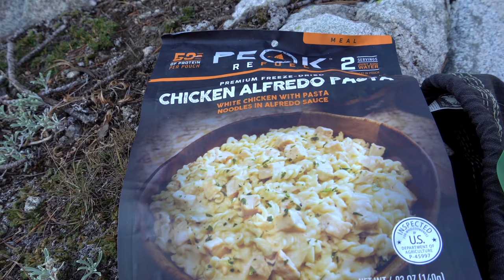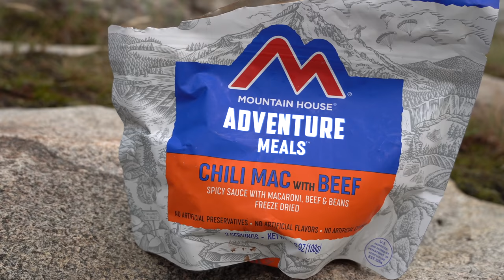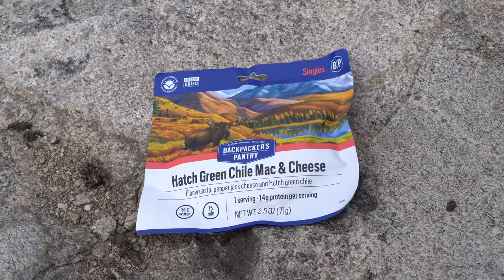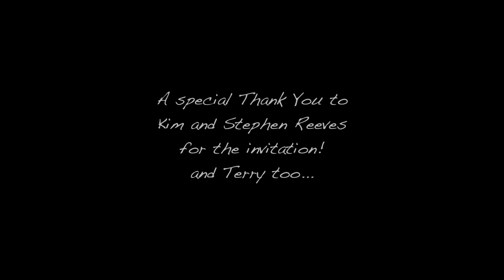STORMS & Smoke & STUNNING VIEWS OH MY! | BACKPACKING the WIND RIVER RANGE | Titcomb Basin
Join myself, Kim, Stephen and Terry on a 5 day backpacking trip in Wyoming's majestic and rugged Wind River Range. We experience thunderstorms and wildfire smoke that finally give way to stunning days. We camp our first night at Hobb's Lake, then make base-camp at Island Lake for 2 nights to set ourselves up for a day hike into the high alpine of Titcomb Basin. We split the hike back to the trailhead into two days making camp at Eklund Lake our final night. It was my first time meeting long time channel supporters Kim and Stephen (in person) and their dear friend Terry. I'm always a bit nervous heading out on a multi-day trip with folks I've never (officially) met, but the nerves quickly dissipated. New friendships were formed in the backcountry during this epic adventure! Thank you Kim and Stephen for the invitation. Come along!